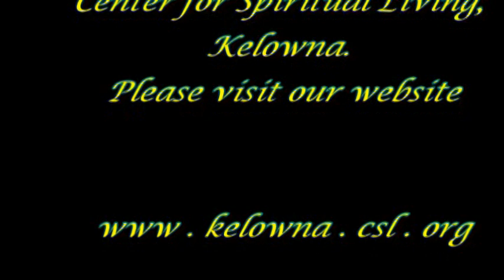Harvest of Life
Dr Kenn Gordon's talk from the Sunday Service, Oct 5, 2012
Recorded live in Kelowna BC